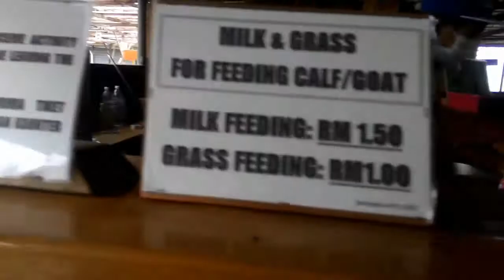Lembu Kundasang Desa Cattle Dairy Farm - Cuti Kundasang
Desa Cattle Dairy Farm is a dairy farm located at the foot of Mount Kinabalu in Kundasang, Sabah,  owned by the Desa Cattle Sdn Bhd where most of Sabah's cow milk and dairy product been produced.

song credit